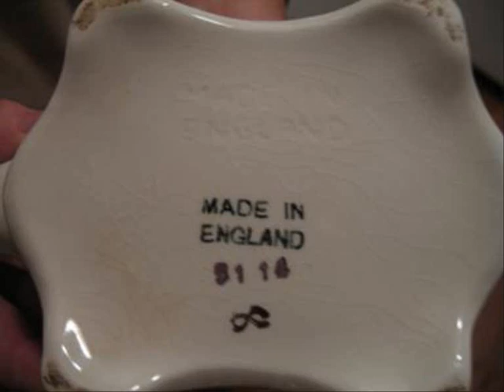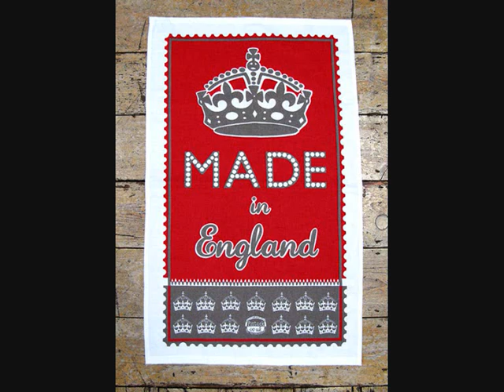England's World cup history song - Cry England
Please share this and help me convince Billy Bragg to record this for the world cup.